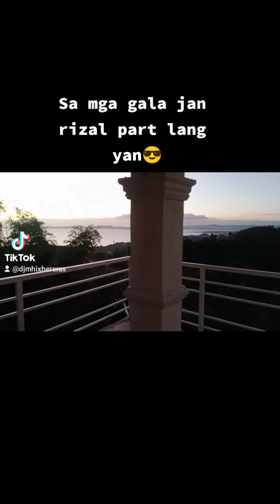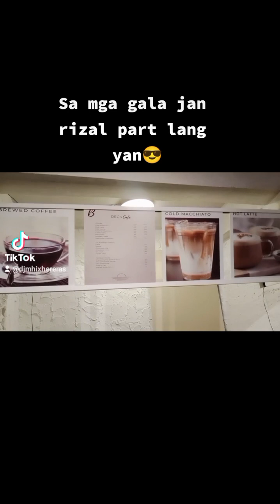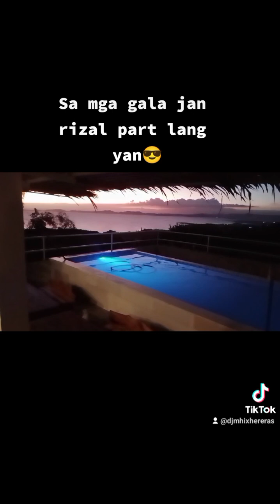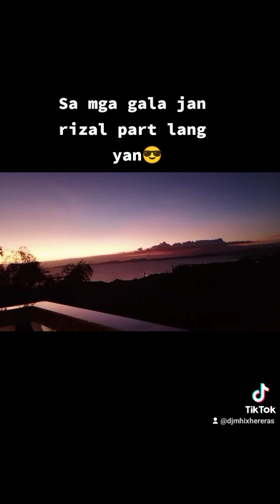Tanay Rizal coffee shop Bago to!